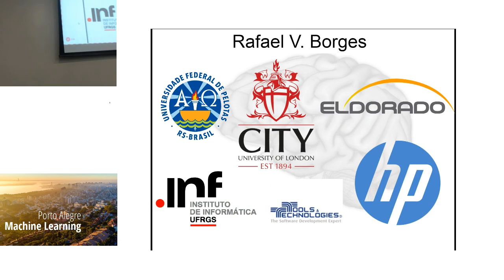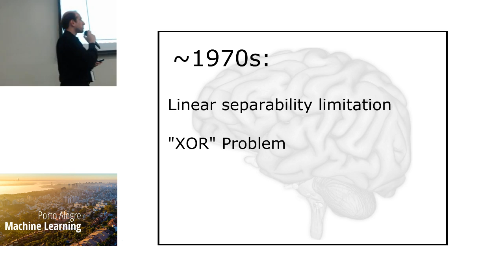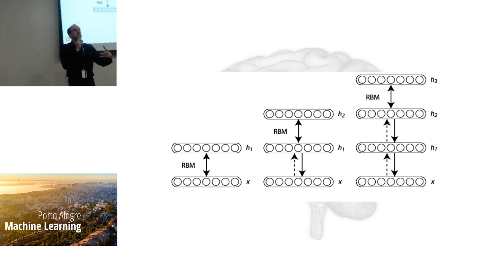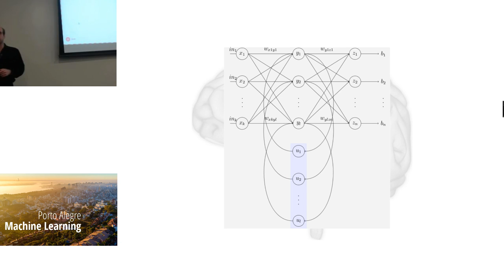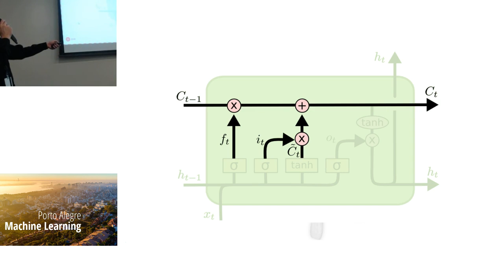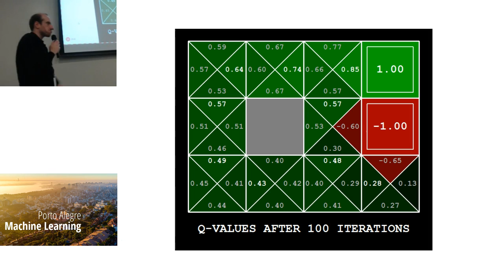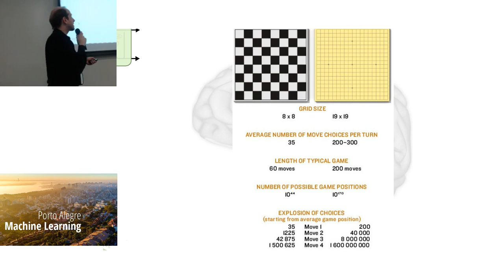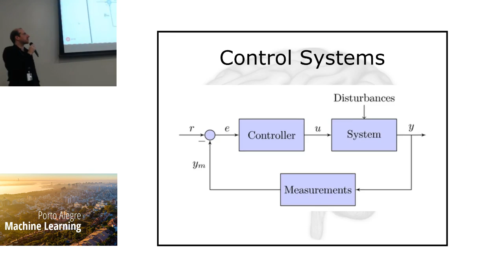É uma questão de tempo - Rafael Borges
É uma questão de tempo: Como o processamento temporal influencia o estado da arte em redes neurais

 Tempo é um aspecto essencial para qualquer tarefa na Ciência da Computação e Análise de Dados, além de ser crucial para o entendimento e modelagem de habilidades cognitivas. Considerando a prerrogativa de redes neurais serem inspiradas na cognição humana para realizar diferentes tarefas computacionais, o entendimento da representação e aprendizagem temporais são fundamentais para a pesquisa e aplicação de sistemas conexionistas.  Nesta apresentação, trazemos uma visão geral da influência de diferentes aspectos temporais em redes neurais artificiais, bem como do histórico de diferentes recursos usados para manipular tempo explicitamente nestas arquiteturas. Com base neste background, apresentamos dois diferentes casos de sucesso no estado-da-arte de redes neurais profundas e convolucionais: O uso de LSTM (Long Short Term Memory) em aprendizagem supervisionada, e aplicações de redes convolucionais para aprendizagem por reforço.